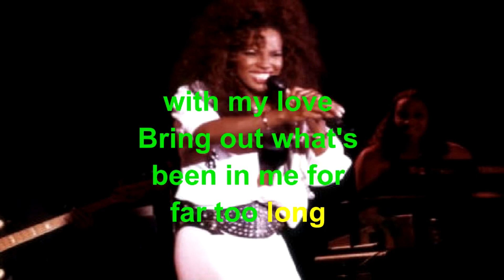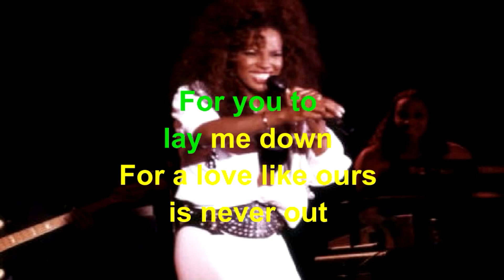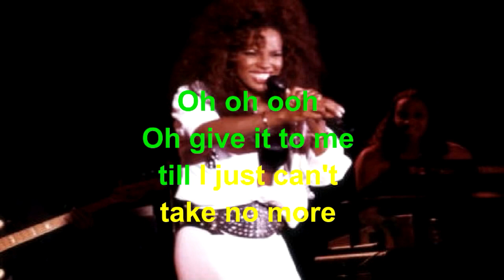Do Me Baby Karaoke by Melissa Morgan